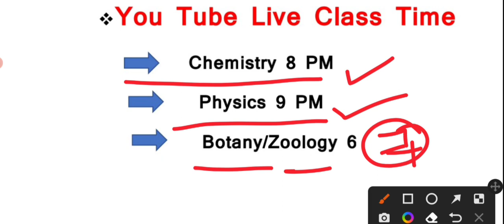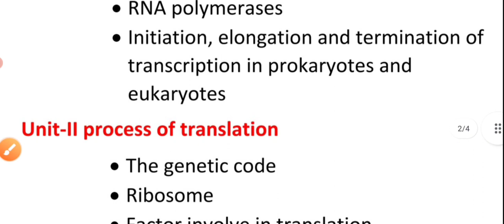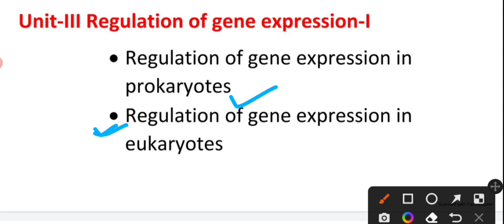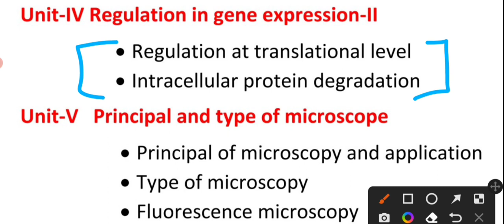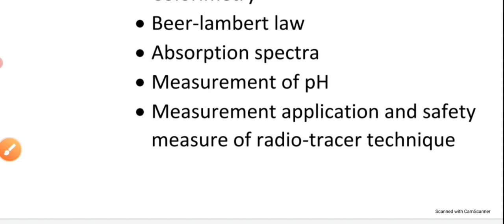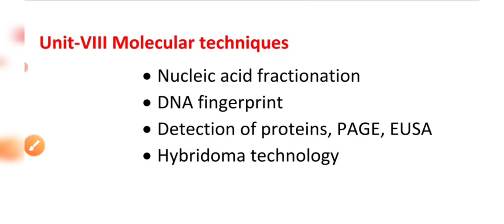B.Sc 3rd Semester Zoology Syllabus 2022-23|B.Sc 2nd year Zoology Syllabus|According to NEP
PDf:-

📚📚📚 All Subjects Notes Join
         Search on Teligram:-Spstudychannel1

 About This Vedio:-  Dosto is class mein BSc second year third semester ke syllabus ke bare mein bataya gaya hai yah pura ka pura syllabus NEP ke according hai B.Sc 2nd year me 2 semester hai

 Class Timing 👉Live रोज सुबह 7 बजे से

 Tags:-BSc second year Zoology new syllabus 2022
BSc second year Zoology syllabus in Hindi, BSc second year  Zoology syllabus 2023
BSc third semester chemistry classes by SP Study Point
BSc second year Chemistry classes by SP Study Point
BSc second year Chemistry new syllabus according to nep 2020